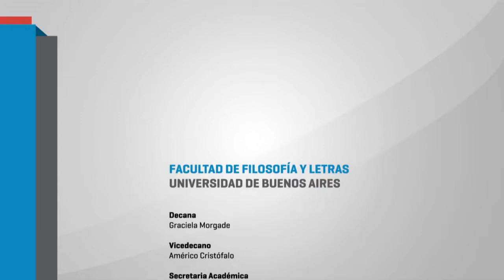Mesa Todo preso es poeta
Todo preso es poeta: presentación y diálogo con los autores de los libros Expresos literarios, Ninguna calle termina en la esquina y Agua Quemada. Coordinan Sabrina Charaf y Yanina García